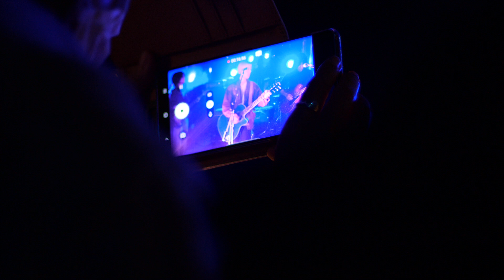Lemon Grass - That's Summer Lover ("P.P.P Tour" Live at UN Kokura '19/11/30)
rib hiat motel × Lemon Grass 「P.P.P Tour」 2019/10/23〜2020/02/22

2019/11/30 Live at UN Kokura

That's Summer Lover / Lyrics

誰も知らない場所  誰もいない
誰も知らない朝   魔法が解けて
夢に揺れるヒマワリ 影を見つめ
君の白いスカートが  波をよける

木々は、あおい葉で  木々は、揺れてた

夏が白いまま 夏が白いまま

ずっと 夏が続くと  思い込んで
汗をかいた手のひら 風に解く

君は 波のよう  君は 雲のよう
ひとりこの場所で  君をこの場所で

撮影:制作  カキガラハウス

Lemon Grass
Vo.Gt.真島 カズヤ
Gt.cho.松本 龍太郎